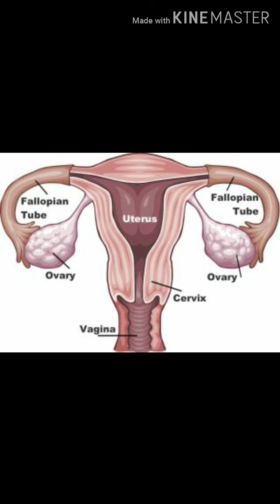Baby forming full details in Tamil /கரு உருவாதல் தமிழ்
Baby forming full details in tamil